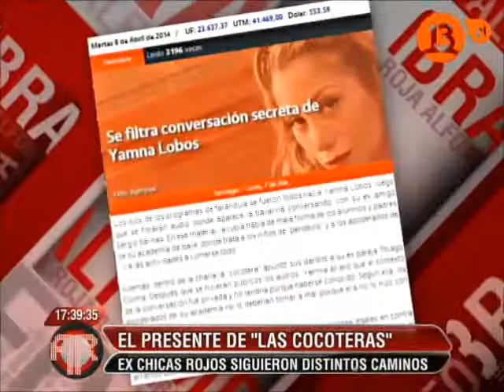¿Qué fue de las sensuales "Cocoteras"?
Revisen este versus entre las bailarinas chilenas Maura Rivera y Yamna Lobos y conozcan el presente de las exchicas "Rojo".